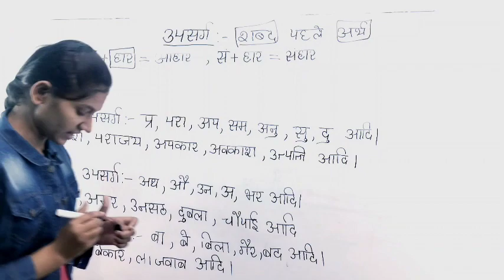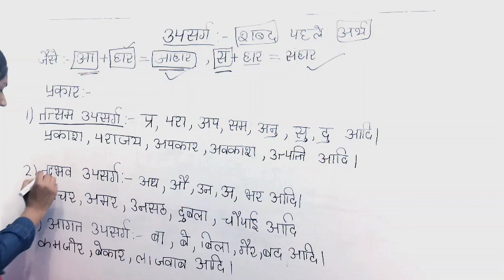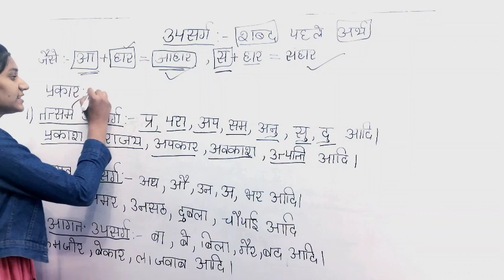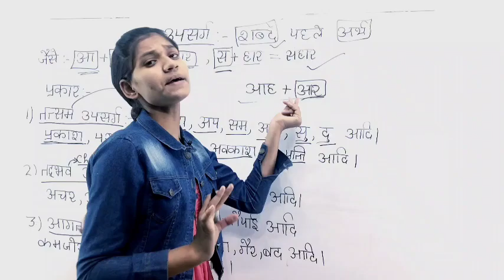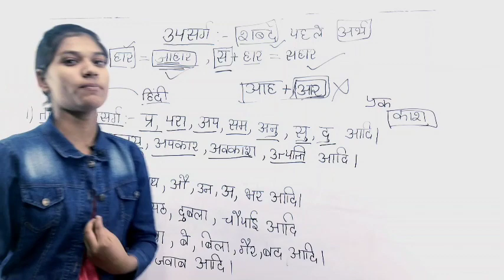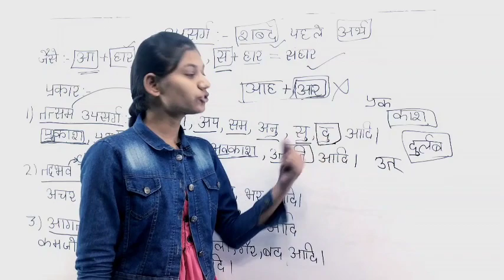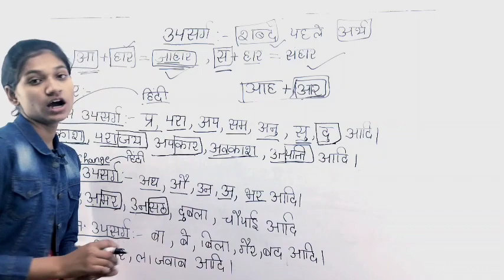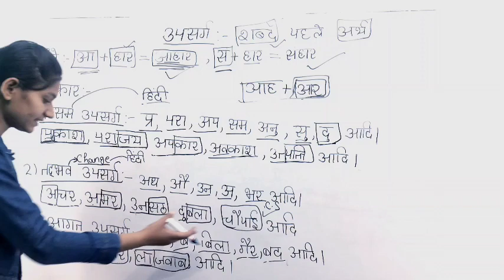उपसर्ग। उपसर्ग के भेद। हिंदी व्याकरण student-india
upsarg | upsarg ke bhed | student-india | Hindi vyakaran

हेलो दोस्तों कैसे हो आप मैं यशिका चौहान स्वागत करती हूं आपका आपके यूट्यूब चैनल इंडिया पर तो आज हम इस वीडियो के अंदर उपसर्ग और उपसर्ग के भेद के बारे में पढ़ेंगे अगर आपको यह वीडियो अच्छी लगे तो उसे लाइक सब्सक्राइब और शेयर करें।

👉इस वीडियो में 👇

इस वीडियो के अंदर हम उपसर्ग के बारे में पढ़ेंगे,
इस वीडियो के अंदर हम उपसर्ग के भेदों के बारे में पढ़ेंगे,
इस वीडियो के अंदर हम तत्सम उपसर्ग के बारे में पढ़ेंगे,
इस वीडियो के अंदर हम तद्भव उपसर्ग के बारे में पढ़ेंगे,
इस वीडियो के अंदर हम आगत उपसर्ग के बारे में पढ़ेंगे ,
इस वीडियो के अंदर हम उपसर्ग को उदाहरण सहित समझेंगे,
इस वीडियो के अंदर हम उपसर्ग के भेद को उदाहरण सहित समझेंगे,
इस वीडियो के अंदर हम तत्सम उपसर्ग को उदाहरण सहित पड़ेंगे,
इस वीडियो के अंदर हम तद्भव उपसर्ग को उदाहरण सहित समझेंगे,
इस वीडियो के अंदर हम आगत उपसर्ग को उदाहरण सहित समझेंगे,

तत्सम-उपसर्ग
तद्भव-उपसर्ग
आगत-उपसर्ग